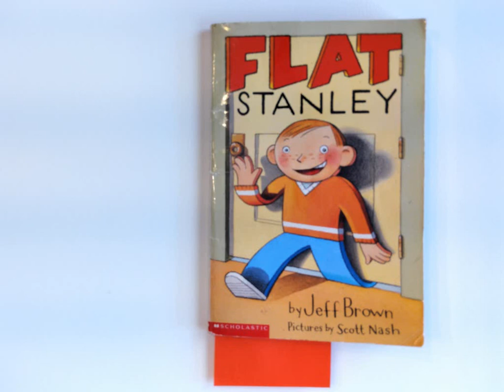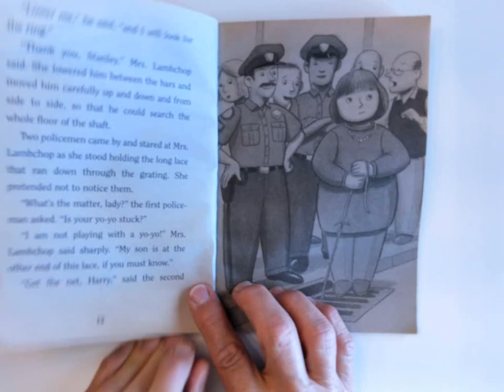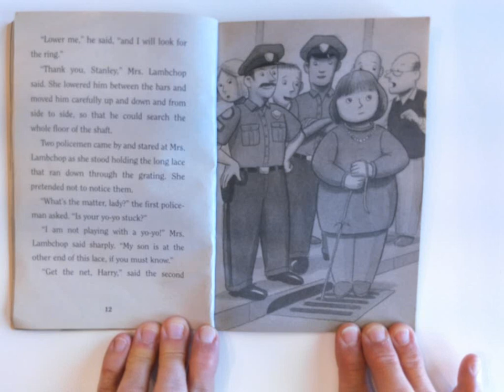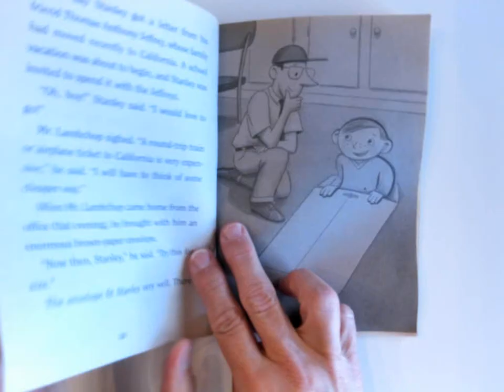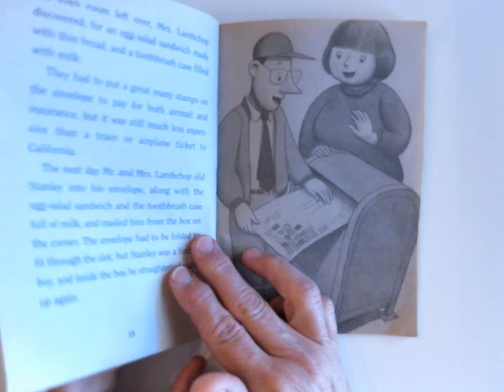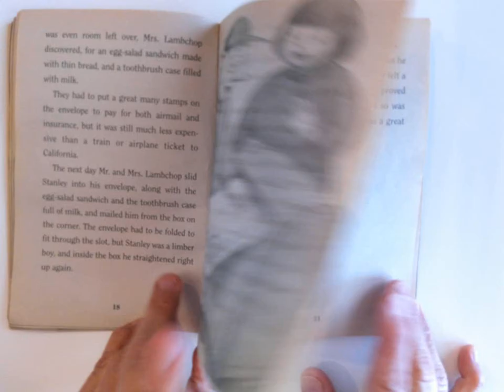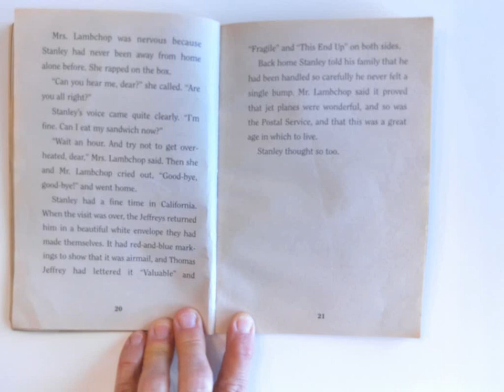Flat Stanley Chapter 2 Being Flat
Flat Stanley Chapter 2 Being Flat, written by Jeff Brown, illustrated by Scott Nash, and read by Gilat Schwartz, Media Specialist and First grade teacher.